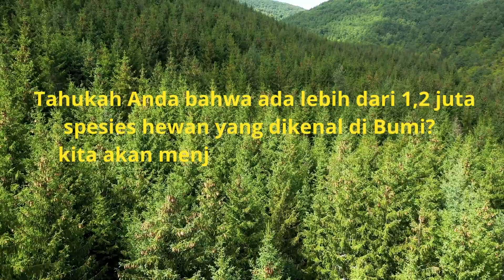Dunia Hewan: Puma Sejarah Asal Usul Evolusi dan Perilaku"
Puma mampu melompat hingga 20 kaki di udara. Hal ini memungkinkan mereka untuk menangkap mangsa yang jauh lebih tinggi dari mereka.